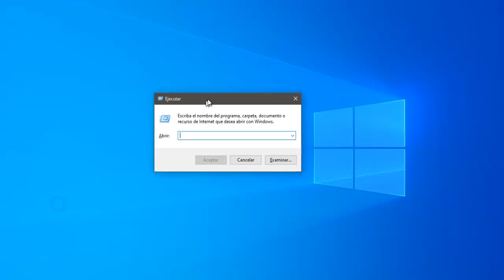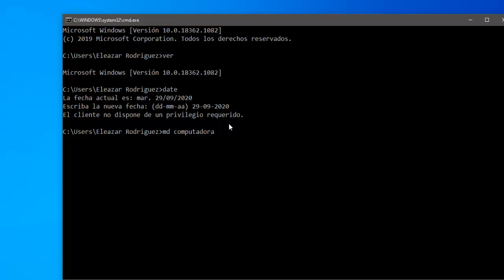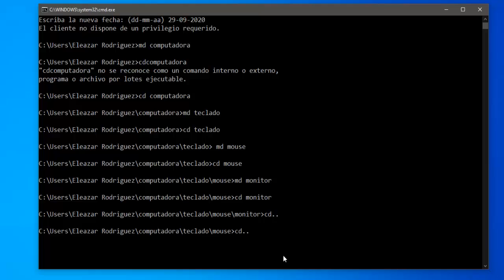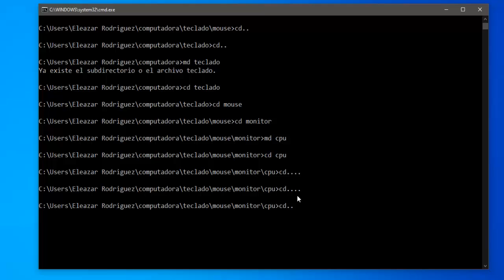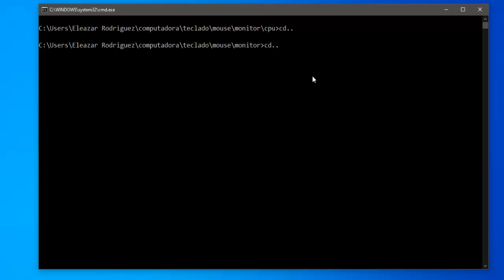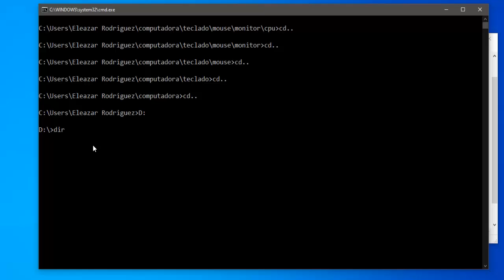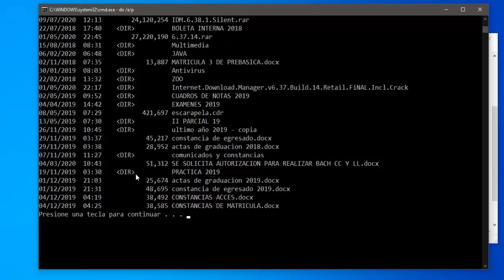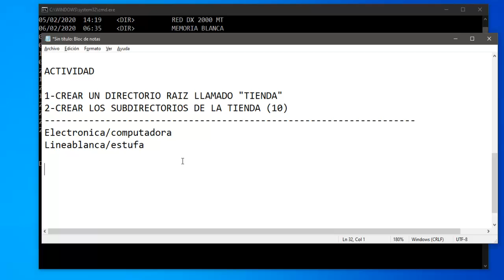Consola de Comandos